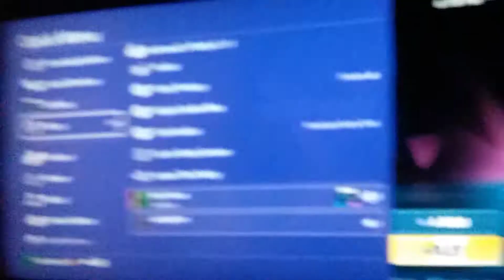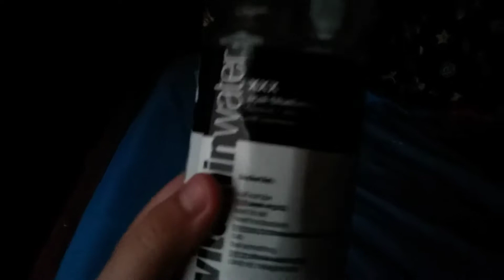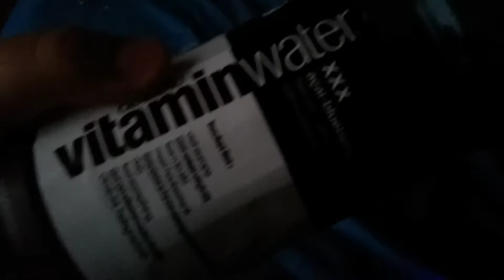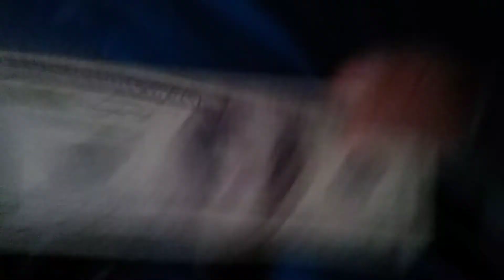What you say ching Chong Asian dude